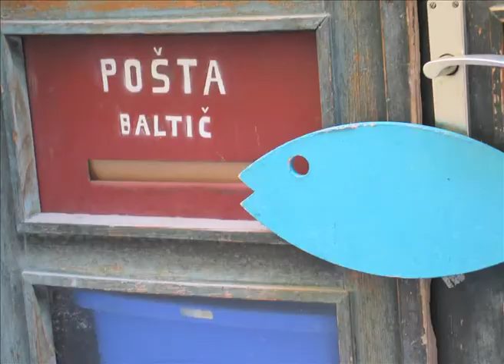Fish in Isola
Author: Claire Billard
Made during Vesela kamera @ Kino Otok Isola Cinema
2012, Luksuz produkcija